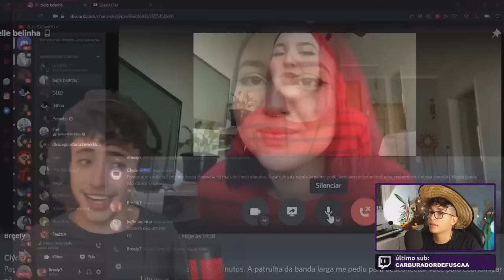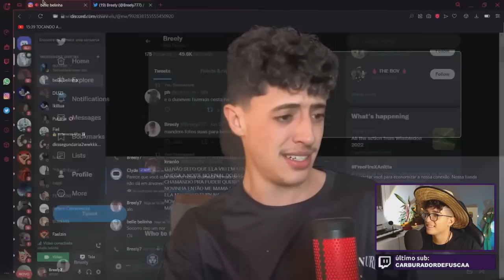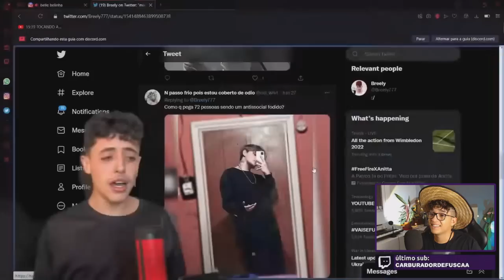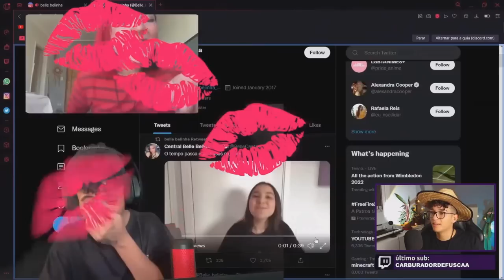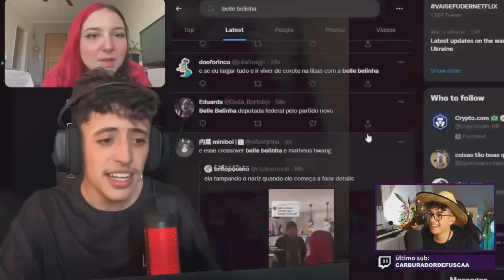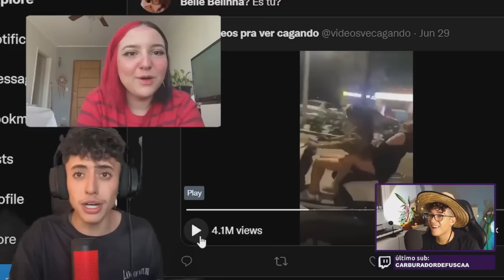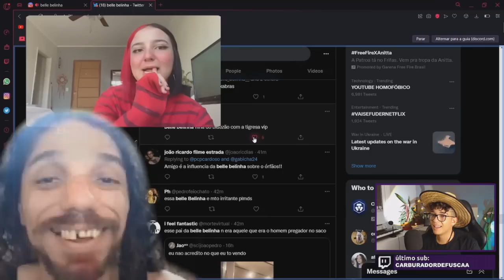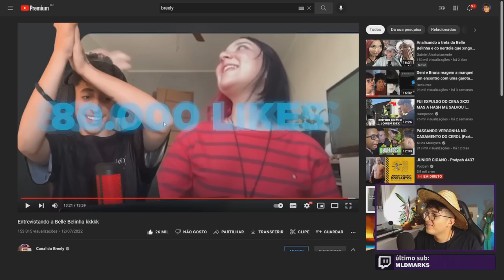Deni reage a Entrevistando a Belle Belinha kkkkk (Breely)